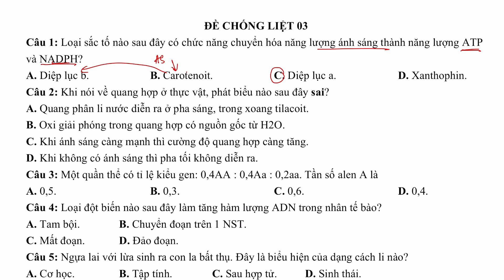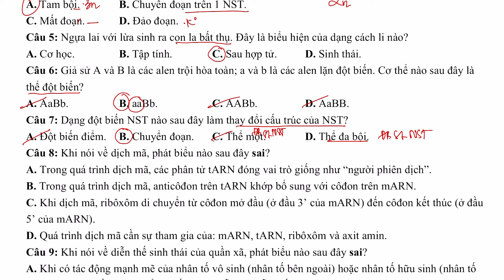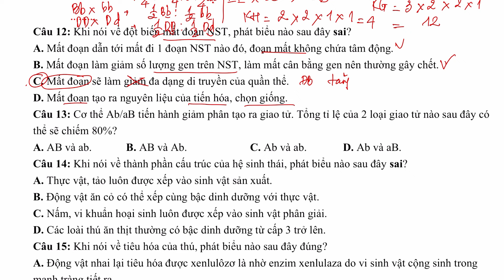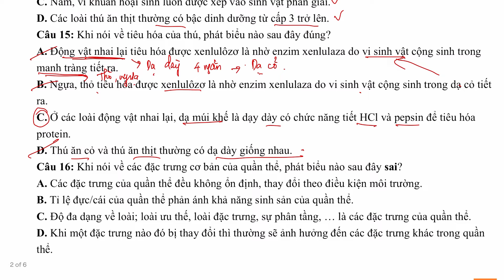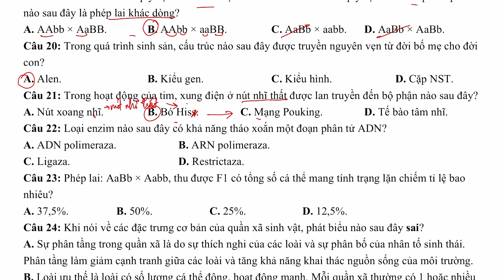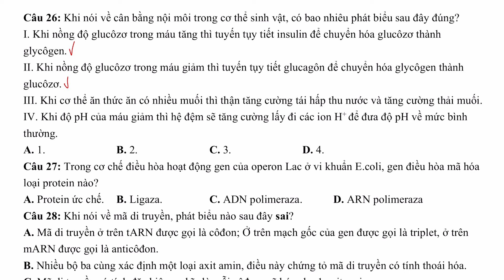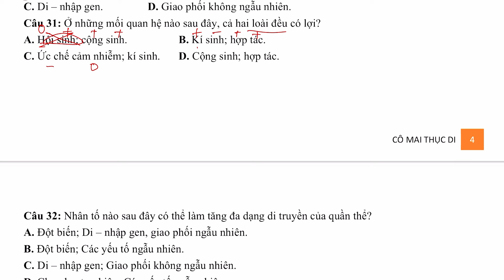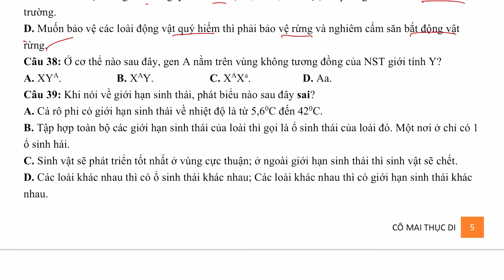HƯỚNG DẪN GIẢI ĐỀ CHỐNG LIỆT 03 - TNTHPTQG 2024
KHÓA LUYỆN ĐỀ HỌC PHÍ ƯU ĐÃI CHỈ 500K/KHÓA